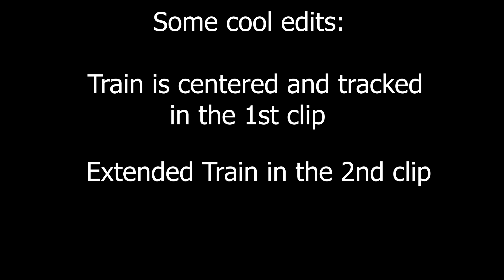VelociCoaster Bypass bridge testing | Bridge Tour | Theming | Long Train Edit | Islands of Adventure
Hello Everyone!
we are showcasing the different views of the VelociCoaster from the perspective of the bypass bridge. We also show off other various theming elements around the paddock and lastly, I have 2 edits at the end of the video. The train is centered in the 1st clip and there is a long Velocicoaster train in the 2nd clip.